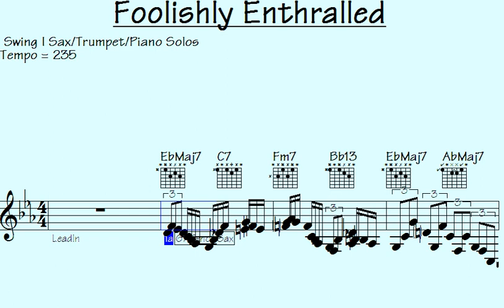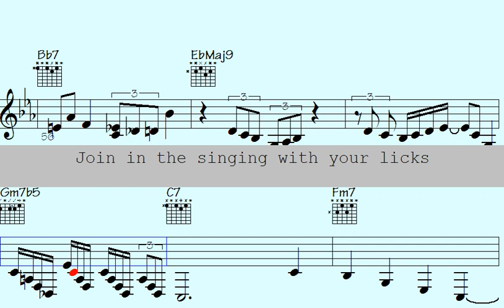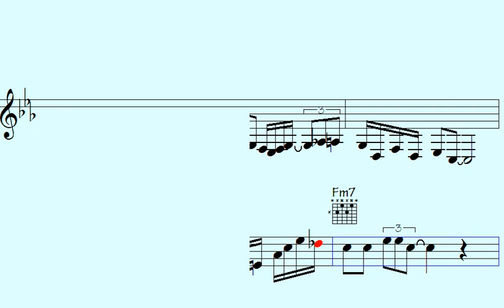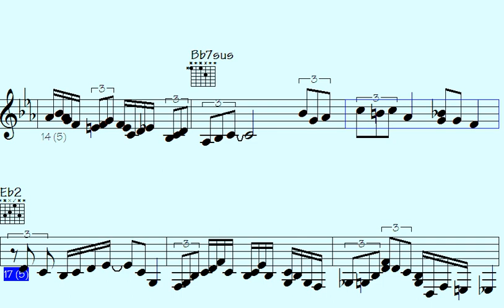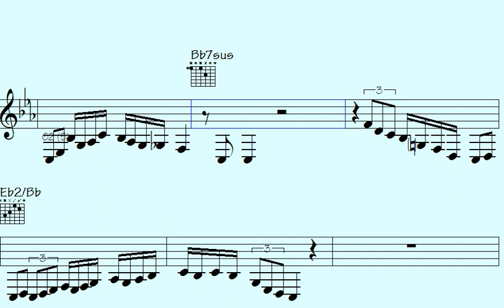️Eccentric Swing Sax & Trumpet Phrases That Will Make You Move - Foolishly Enthralled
Welcome to our Swing Jazz - Sax Trumpet Piano Solos song, where we invite you to immerse yourself in the dynamic sounds of the sax, trumpet, and piano.

Regardless of whether you're a seasoned jazz enthusiast or new to the genre, this musical journey promises to be a delightful experience filled with improvisation and creativity. We have carefully selected the best tracks from exceptionally talented jazz musicians worldwide, each showcasing their exceptional mastery of the sax, trumpet, and piano.

Our playlist caters to all moods, whether you want to unwind after a long day or get energized with some upbeat tunes. So, relax and enjoy the diverse mix of Sax Trumpet Piano Solos we've curated.

Thanks for supporting my data file hosting/maintenance, here's the link to check out all data of this song: Foolishly Enthralled (music sheet notation - transposable solos/licks in midi file - video to play along...)